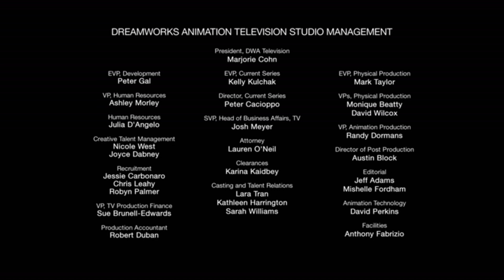Dreamworks Television Animation/Netflix (2018)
This is our Secondary Channel, LogicStock:
From "The Boss Baby Back in Business"